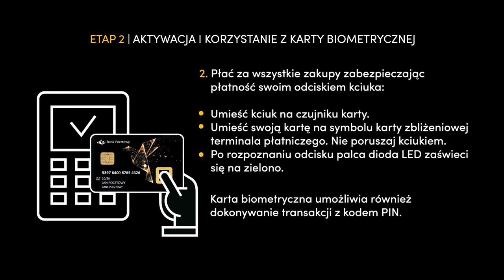Karta biometryczna - krok po kroku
Zobacz jak rozpocząć korzystanie z karty biometrycznej.